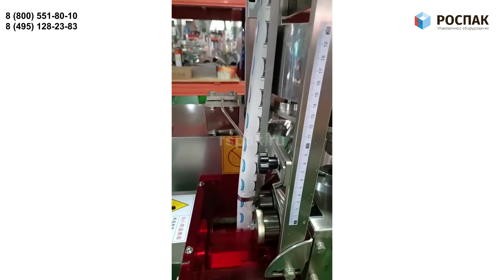Фасовочно упаковочный автомат Пакет типа саше GPM-40AK Sachet